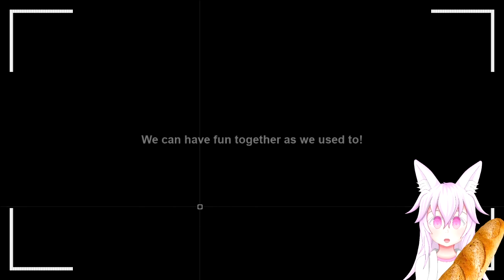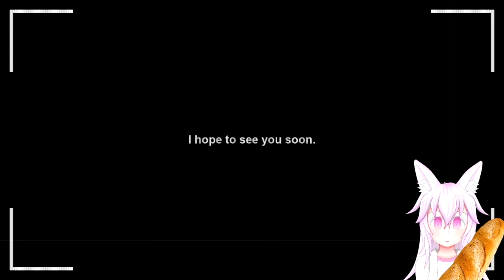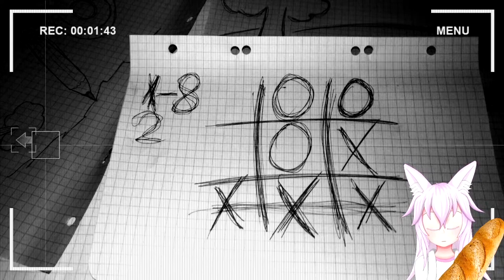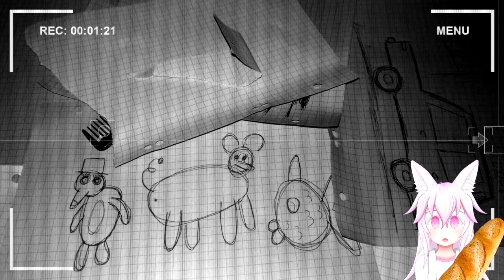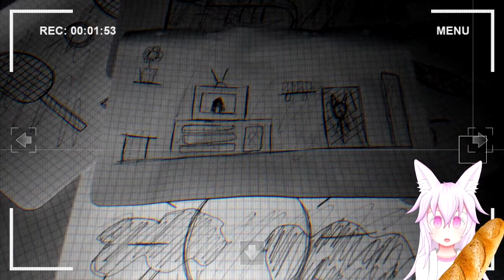A point and click horror game with amazing atmosphere! (And scared the shit out of me) Game for Anna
I'm not sure why point and click games scare the shit out of me but I enjoy them a lot!

Here's another game by Desert Fox!

I honestly LOVE desert fox's games! The atmosphere in these games are amazing! This is one game that managed to scare the shit out of me, a person who's already desensitized from playing a ridiculous amount of horror and shocking games!
It's really refreshing to get scared after years!

🔹🔷🔻 GAME 🔻🔶🔸

Game For Anna
By Desert Fox

🔹🔷🔻 SOCIALS 🔻🔶🔸

🔹🔷🔻 HASHTAGS 🔻🔶🔸